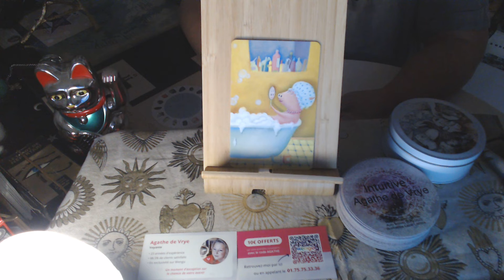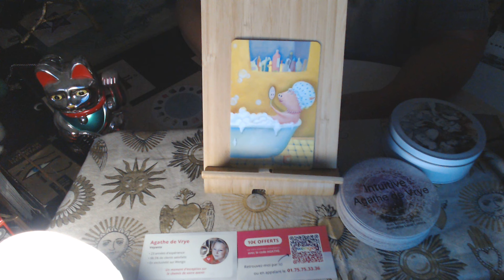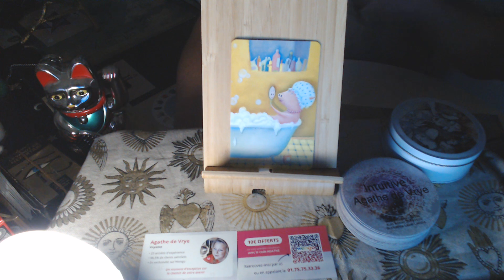Cochon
le Cochon dans l'astrologie chinoise , un petit pouce si tu aimes si tu te reconnais dans ce signe , n h'ésites pas à t'abonner si tu veux recevoir les autres video que je poste .Merci